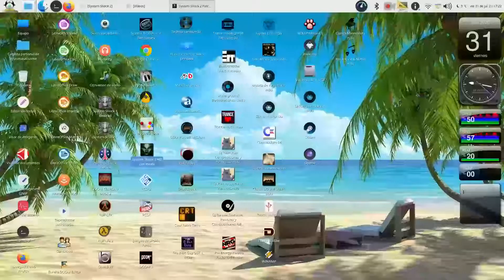System Shock 2 Gameplay Parte 15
Bienvenidos al gameplay de System Shock 2.

En esta quinceava parte, volvemos a la Rickenbacker y podremos fin a la farsa de SHODAN, la inteligencia artificial que el Hacker de SS 1 desperto. Esta en su vision propia de diosa destinada a heredar la Tierra intentara recrear las condiciones de SS 1 y comenzar su fase de destruccion de la Tierra, para comenzar su imperio de acero con los seres que queden con vida.

¿Qué es System Shock 2?

Como su predecesor, System Shock, la jugabilidad en System Shock 2 es una mezcla de un juego de rol de acción y los géneros de supervivencia y terror.

Modo de jugado:

Misiones:

1- Establecer la energia electrica en la nave Von Brown.
2- Destapar el elevador de la infestacion biologica para acceder al nivel 4.
3- Ir a ver a la DRA Polito.
4- Reprogramar tres unidades de simulacion.
5- Activar el transmisor para reiniciar a Xerxes y permitir que Shodan lo purgue, quedando como unica inteligencia artificial en la Nave Von Brown.
6- Acceder al puente de comando de la Von Brown, lograr la anulacion de seguridad para operations e inundar de mas el tanque del reactor de la Von Brown.
7- Ir a la nave menor Rickenbacker, destruir 15 huevos de la nueva generacion de anelidos, inviertiendo la gravedad en el Pod 2 y ingresar al cuerpo de The Many usando un pod de escape.
8- Destruir el cerebro de The Many poniendo fin a todas las criaturas anelidas.
9- Volviendo a la Von Brown, purgar de la Von Brown a Shodan, parando sus projectos de generar la realidad vista en el primer juego, usando el dispositivo que le permite ir ​a la Von Brown ir mas rapido que la luz.

Modo de juego:

Dificultad: Dificil (Hard).

Singularidades o cheats: Sin modo de degradacion de armas.

Niveles de la Von Brown (la nave mas rapida que la luz) (Trioptimum):

1: Reactor y bahia de cargas.
2: Hospital y sector de ciencias medicas.
3: Hidroponia.
4: Operaciones.
5: Area de recreacion.
6: Puente de comandos.

Niveles de la Rickenbacker (UNN):

Sector A: Capsula 1.
Sector B: Capsula 2.
Sector C: Puente de comandos.

Gameplays jugados y grabados por DJ Ranma Saotome "Ran-chan", Julio de 2020.